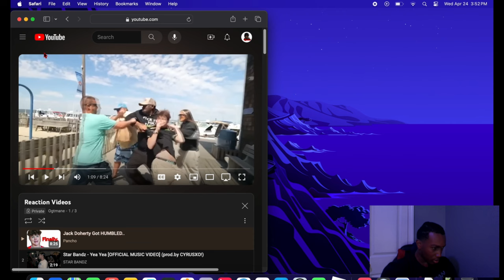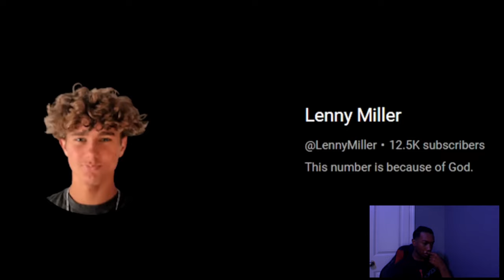Jack Doherty is officially done...